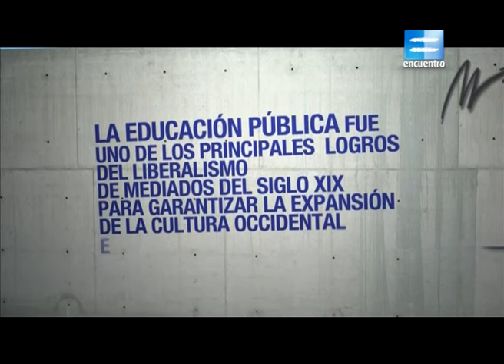Juana Manso (Se dice de mí)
Juana Manso fue directora de la primera escuela pública y mixta del país. Luchó por la educación popular, gratuita y laica en una época en la que los hombres tenían el control de la mayoría de los espacios públicos.